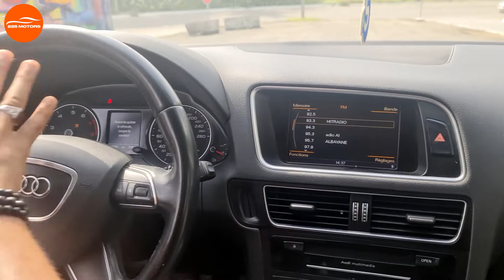Audi Q5 quattro: ça bouge pas!!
225 motors: nous essayons le Audi Q5 première génération phase 2 (2015)